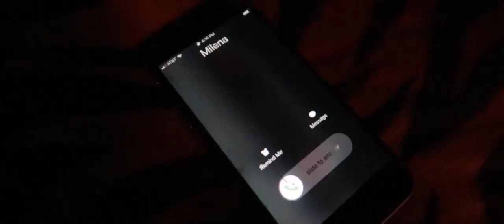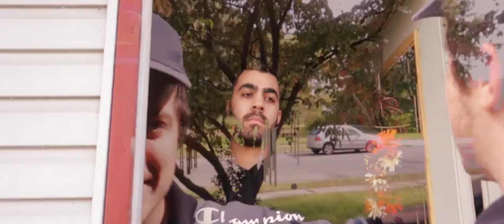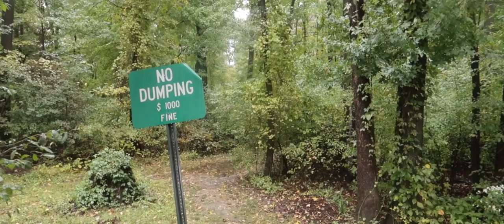Halloween Murder Scene (Starring 2018 Subaru Impreza)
Happy Halloween! This the my Halloween Murder Scene movie starring my 2018 Subaru Impreza. I had a great time filming this. Thank you to my friends for helping me create this movie.